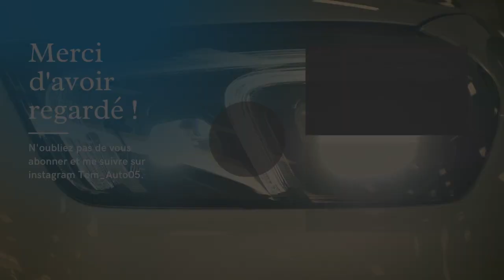Faut-Il Un Mécanicien Pour Ouvrir Un Garage Automobile ?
🎓 5 vidéos offerte pour créer son activité automobile en étant salarié

INSTAGRAM : Tom_auto05 ( N'hésitez pas à me follow et me poser vos questions)

Description

Est ce qu'il est obligatoire d'avoir un mécanicien pour ouvrir sa propre activité automobile ? Je réponds à travers de cette vidéo pour expliquer les avantages et autres.